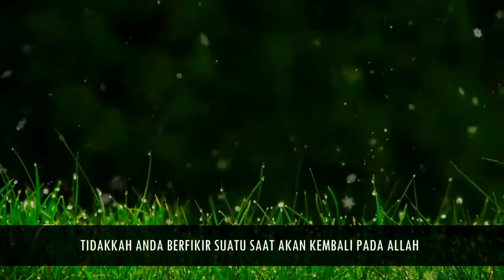BEKAL MUDIK - Ust.Adi Hidayat Lc.Ma